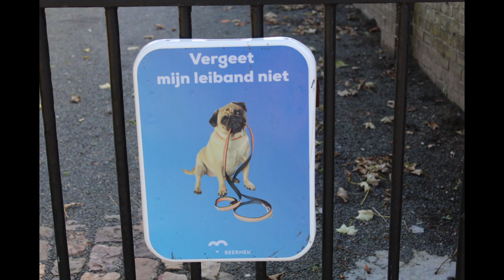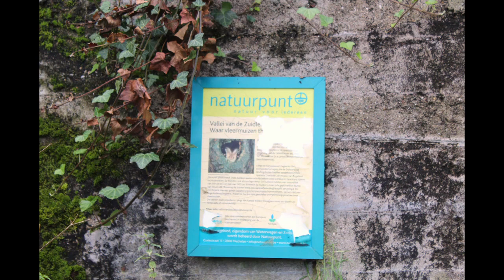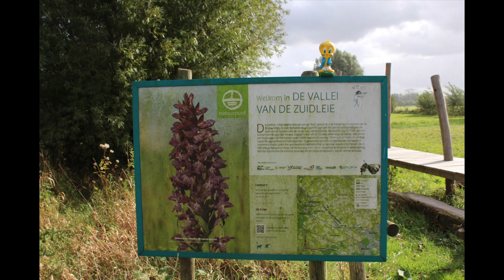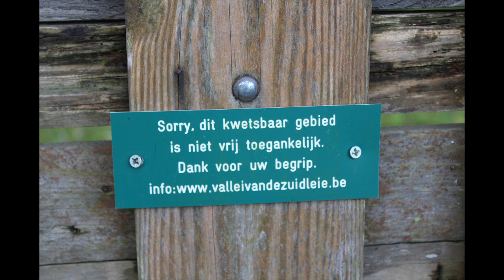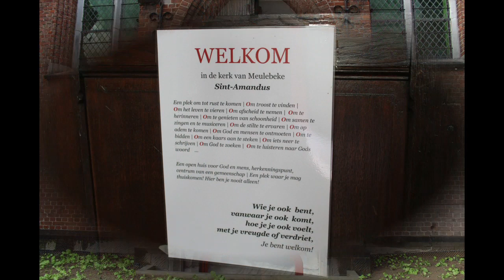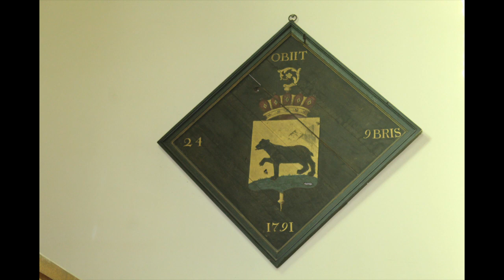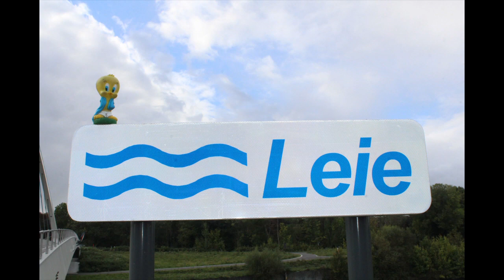St Joris Beernem oa Kerk, Moerbrugge 'Vleermuizenbunker', Meulebeke' 2023